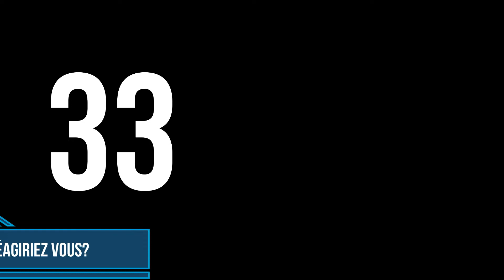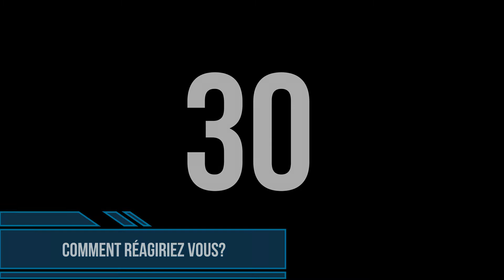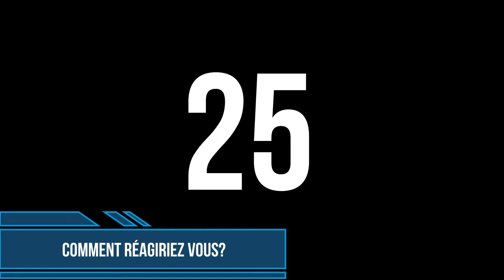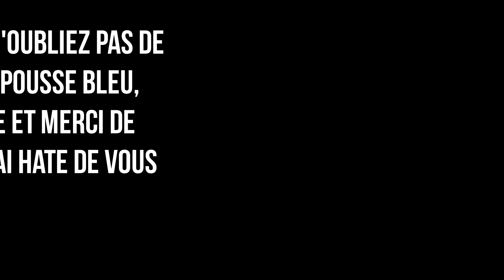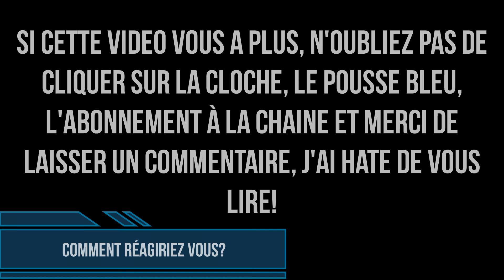La planète perd la tête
Videos de folie